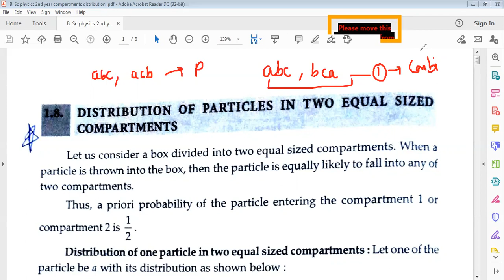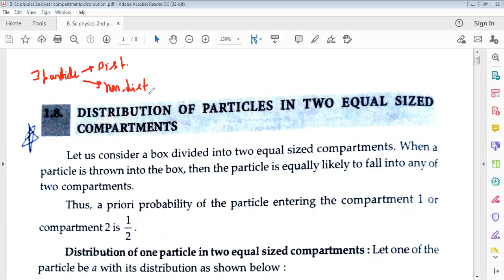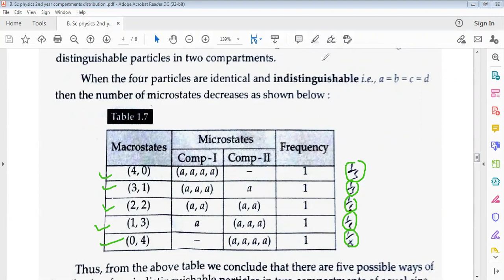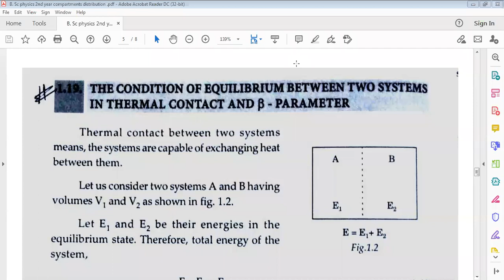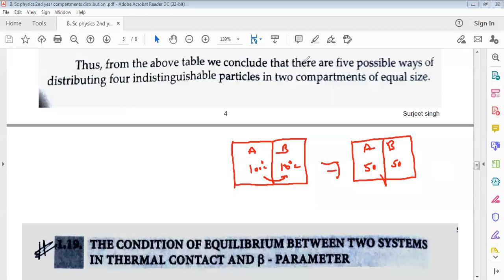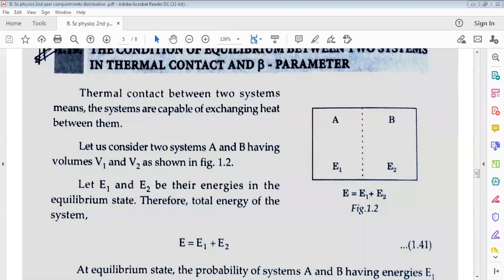Distribution of particles in two equal sige compartment /B. Sc physics 2nd year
Distribution of particles in two compartment